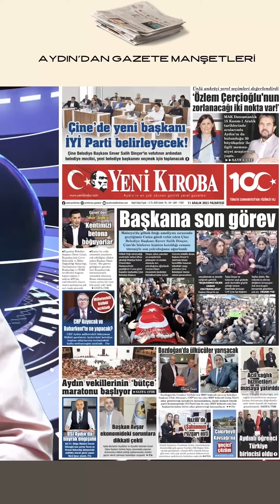11 ARALIK YENİ KIROBA GAZETESİ